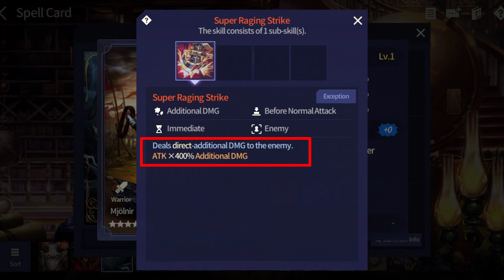Spell card nya bisa nge summon palu layak mercenary | Brave Nine | Analisa Skill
(Maaf audio agak bermasalah, tapi masih aman)

Pertama kali spell card yang bisa nge summon layaknya mercenary, bisa nyerang pake skill, damage nya OP lagi

Tanya-tanya? Join discord